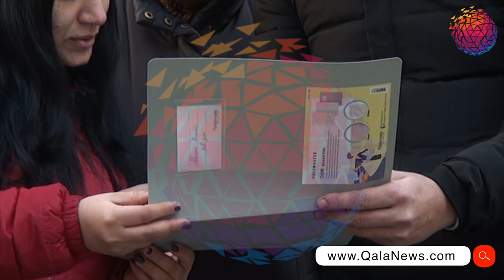Bir qrup şəhid ailəsi və Qarabağ müharibəsi əlili fərdi yaşayış evləri ilə təmin olundu